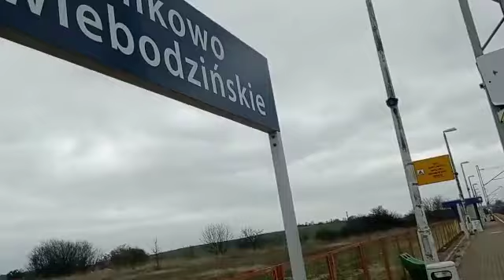E594-023 z cysternami w stronę Rzepina | Wilkowo Świebodzińskie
SUBUJ PO WIĘCEJ

O POCIĄGU:
Nazwa: E594
Trasa: Zbąszynek → Rzepin
Wagony: cysterny